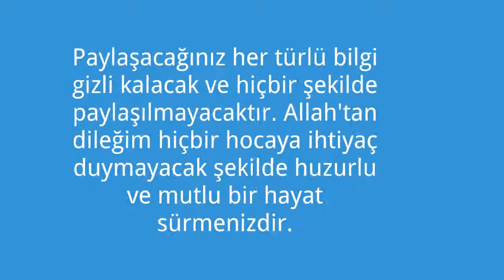Kazakistan Medyum Hocalar, Kazakistan'daki Medyumlar, Kazakistan'daki Hocalar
Kazakistan medyum hocaları arasında en dikkat çeken isim şüphesiz medyum Ali Hoca. 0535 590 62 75 numaralı telefondan ve mail adresinden ulaşılabilen medyum Ali Gürses hakkında ayrıntılı bilgiyi resmi web sitesi 'dan edinebilir, çalışma alanları ve çalışma prensiplerini inceleyebilirsiniz.